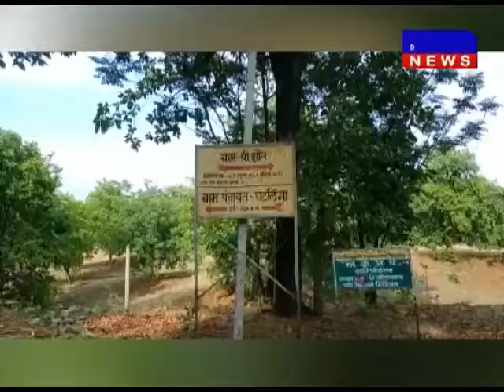छिन्दवाड़ा- पातालकोट के सोपटिया गांव के लोग पानी के लिए परेशान DAKHAL NEWS//